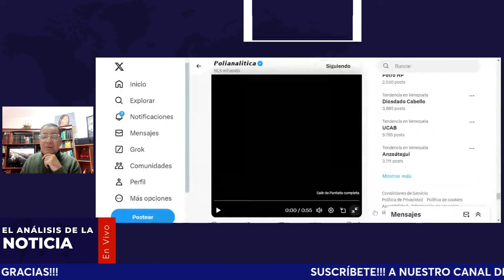Diosdado se vuelve pura paja.